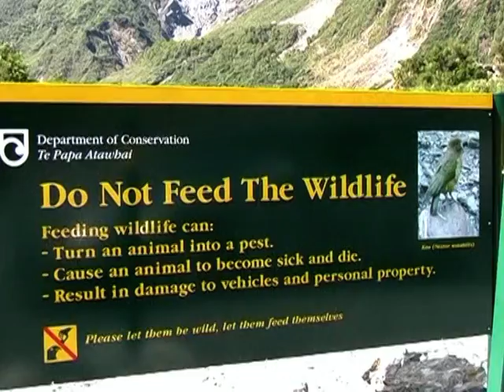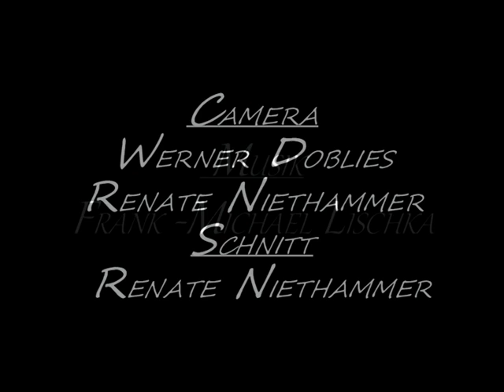Keas, verspielt und experementierfreudig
Auch sie, die Kobolde der Vogelwelt beginnen auszusterben.- Schade, um die  faszinierenden und schlausten Vögel der Welt.